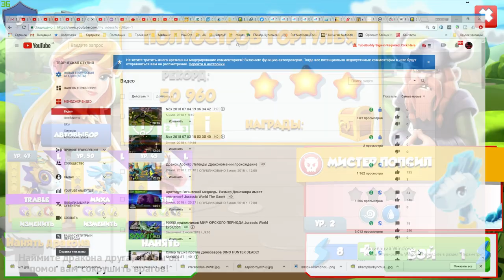ОЧАГ и Орлиный Крик Акция Легенды Дракономании прохождение